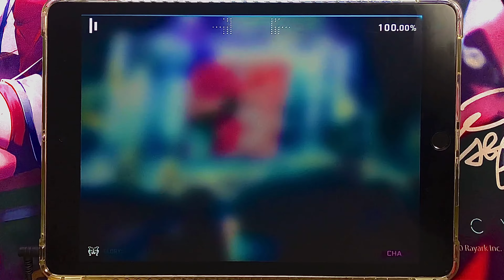【Arcaeaコラボ】GLORY：ROAD (CHAOS 15) M.TP100 MaxMaster【CytusⅡ】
可愛いジャケットから繰り出されるBPM250の高速違反譜面
平然と16分トリルが使用されているので初見は置いてけぼりにされること必至です　繰り返しプレイして速度に慣れていきましょう
精度狙いの場合は多用されるスキャンラインの変速にリズムを崩されないようにも気を付けましょう

MaxMasterを狙う上で個人的に1番怖い事故要因は実はHoldだったり…この動画もギリギリ許してもらった箇所があります
終点から次のノーツへのスパンが短めなところが多いので、もしC-Perfectがよく出るようなら長めに指を置くことを意識したり運指を工夫したりすると良いです
ちなみに片道Holdは指が離れてから少しだけ判定が継続するので、終点と同じタイミングの他のノーツは距離次第ですが1本指でも取れます(LHoldにはこの仕様がないっぽいです…謎)

酒を飲んだ日でもMaxMaseterを狙えることが分かったので今後は気軽に飲んでいきます(カス)

Difficulty: CHAOS 15 (Master-Mode)
Calibration: 0.01